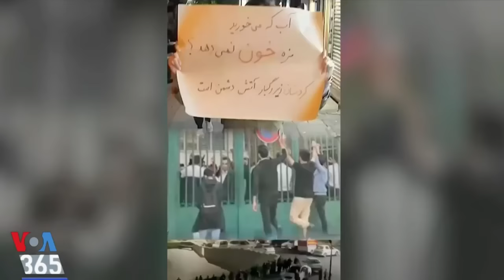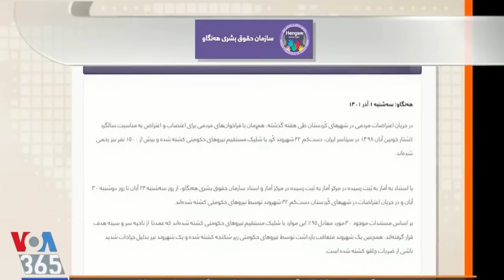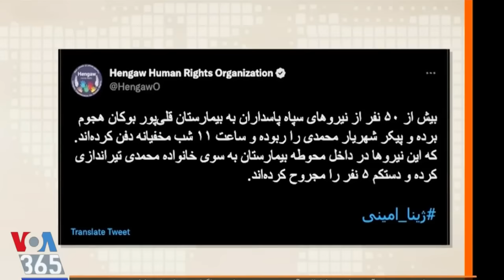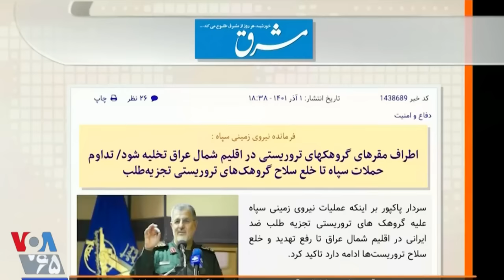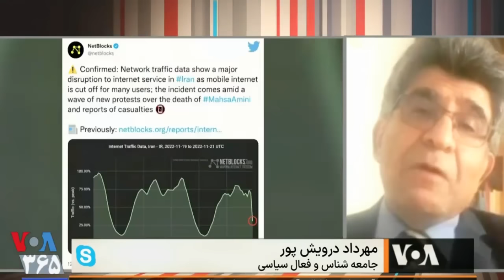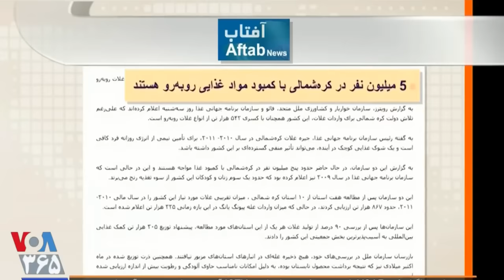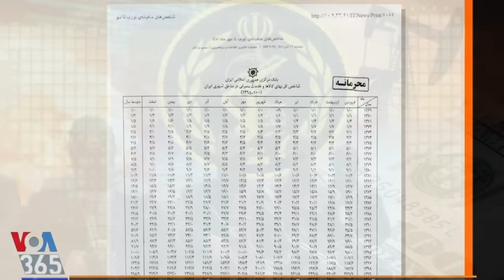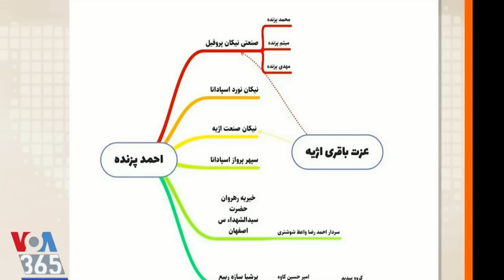VOA LastPage, صفحه آخر « کردستان ، بلوچستان ، خراسان ، تهران » ـ مهدی فلاحتی ؛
VOICE OF AMERICA, PERSIAN NEWS NETWORK, LAST PAGE, MEHDI FALAHATI, MASSOUD NOGHREHKAR, MEHRDAD DARVISHPOUR,
مهرداد درویشپور ، مسعود نقرکار ، زن زندگی آزادی ، ژن ژیان ئازادی ،